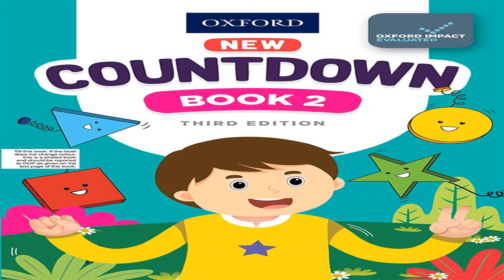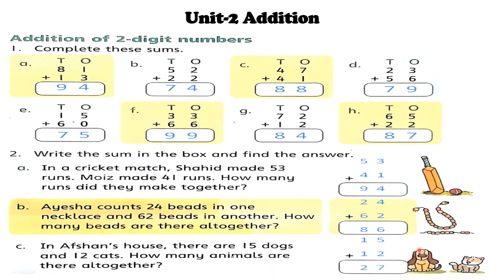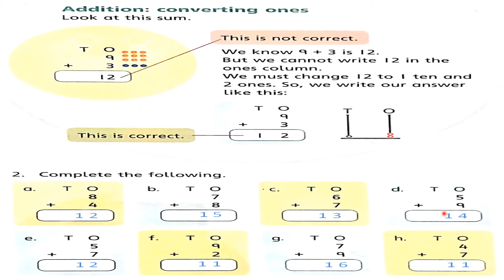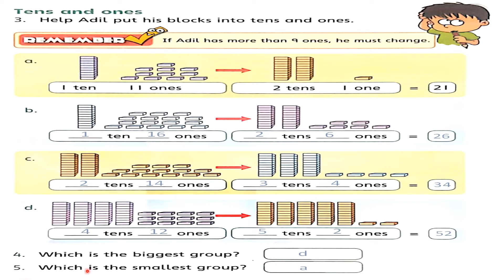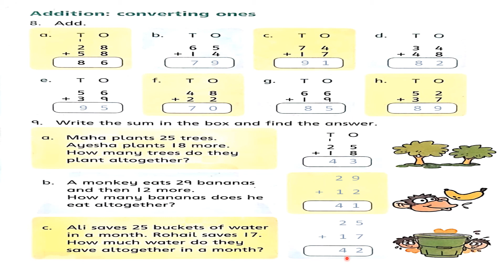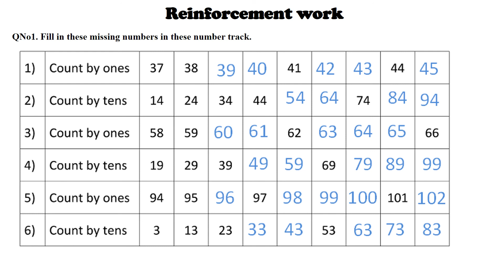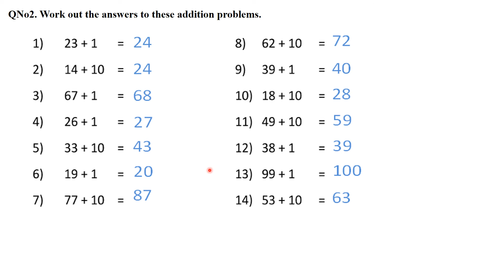MATH II un 2 Addition Vid 2 Aug 21